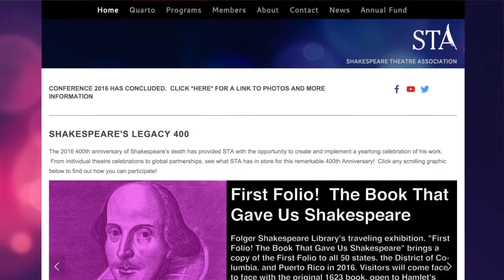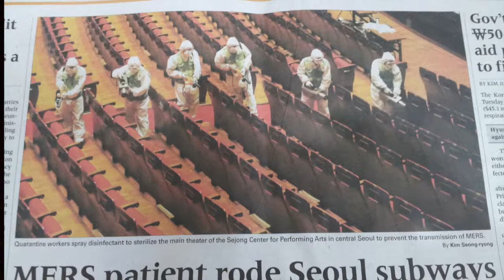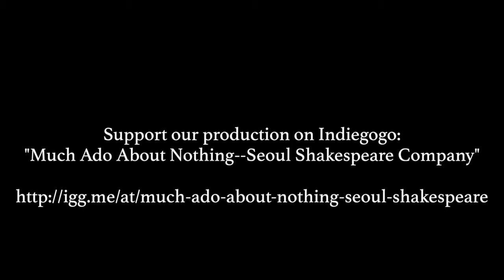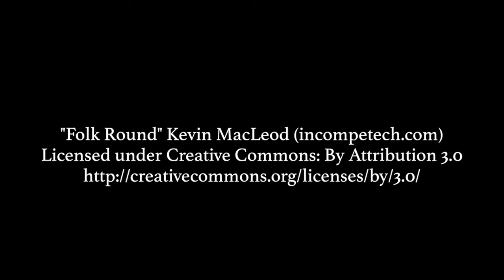Indiegogo main video for Much Ado About Nothing (2016)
Support our production on Indiegogo:
"Much Ado About Nothing--Seoul Shakespeare Company"

Seoul Shakespeare Company presents:
Theater Egg and Nucleus, Daehangno, Seoul
(알과핵 소극장, 대학로)
South Korea